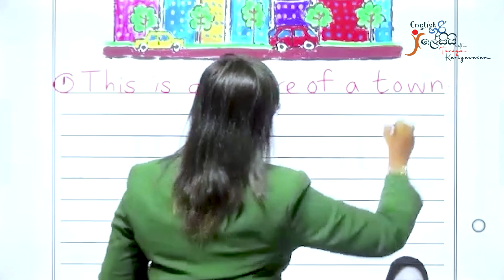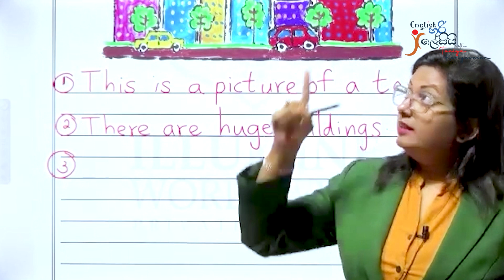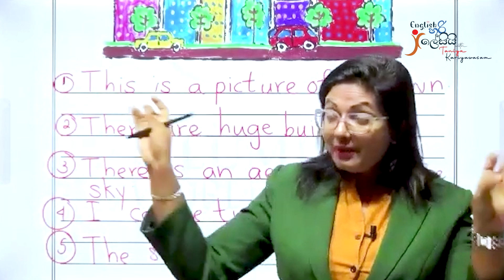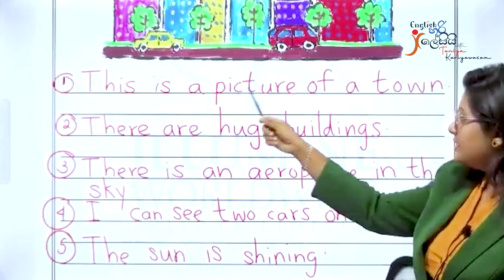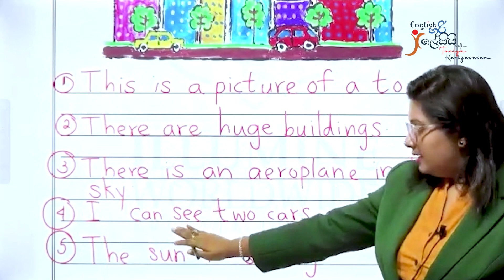How to describe a picture - pinthurayak wisthara karamu - Grade 3 upwards - local syllabus.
සිංහල මාධ්‍යයෙන් විෂය නිර්දේශය හදාරන රාජ්‍ය පාසල් වල දූ පුතුන්ට Grade 3 සිට  පින්තූරයක් ඉංග්‍රීසියෙන් විස්තර කිරීම මේ ආකාරයට සරලව ඉගැන්වීම ආරම්භ කළ හැකියි.
 කුඩා කල සිටම මෙලෙස මනා පදනමක් ලබා දීම තුළින් ඉහළ ශ්‍රේණිවල දී English  භාෂාව අතහැර දැමීම සිදු නොවනු ඇත.